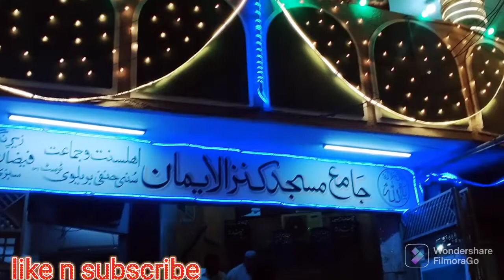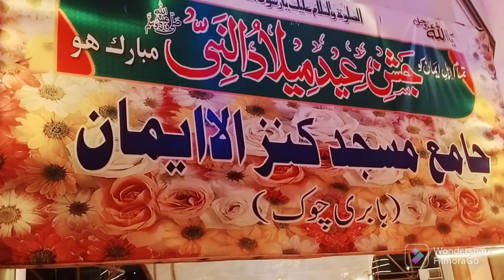Sarkar ki aamad marhaba | Mustafa Jaan E Rehmat Pe Lakhon Salam | Gali Gali Saj Gai | Part 1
Sarkar ki aamad marhaba  |  Mustafa Jaan E Rehmat Pe Lakhon Salam | Gali Gali Saj Gai |  12 Rabi ul Awal 2022| Eid Milad un Nabi 2022 Part 1 | Saqib Hussain | 3 October 2022

Hi, I am syed saqib hussain and this is my you tube channel. in this channel i share and provide you informative content about cows and other funny things.